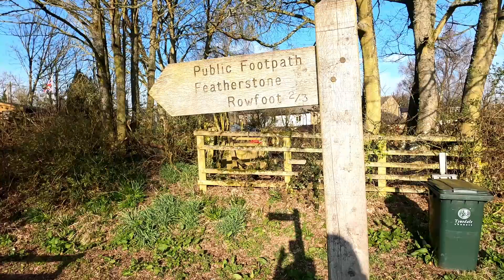Week 2 Update - Road back to running Sub 40 10K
New challenge to run sub 40 10K and to reach 50-mile training week – Week 2

Filming with GoPro Hero 8, DJI drone and iPhone 11.

My aim is to document my running life and hopefully inspire others.

Weekly update
Monday – 5-mile
Tuesday – 5-mile
Wednesday – 5-mile
Thursday – 5-mile treadmill session
Friday – 5 miles
Saturday – 5 mile and weights session
Sunday – 8 miles

50 mile training weeks
Sub 6 – 1 mile (5:50 pace)
Sub 19 – 5K
Sub 40 – 10K

Amazon
Garmin Forerunner 55
GorPro Hero 8
GoPro media mod
DJI OSMO Action
Garmin Forerunner 55

Music
Heads up The 126ers